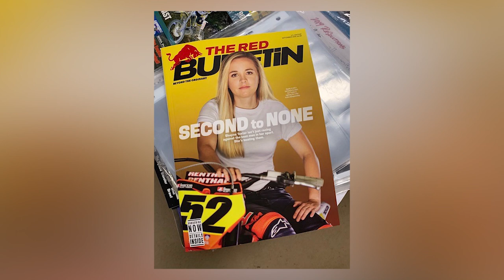The AFT Show: Episode 12 presented by Arai Helmets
Brought to you by Arai Helmet Americas, the winningest rider in her class, Shayna Texter and AFT SuperTwins ace Jarod Vanderkooi give us the details on how they are prepping for the season opener just 3 weeks away!